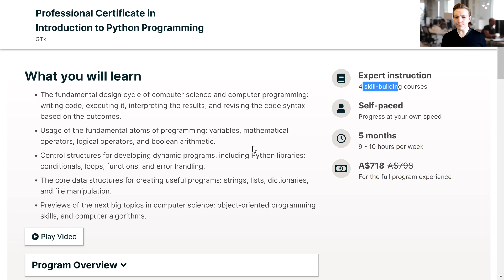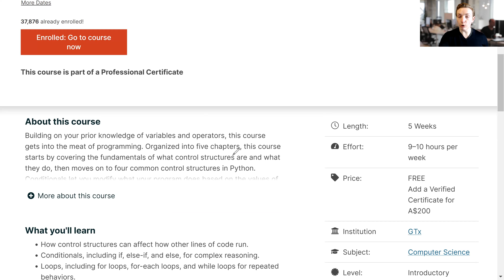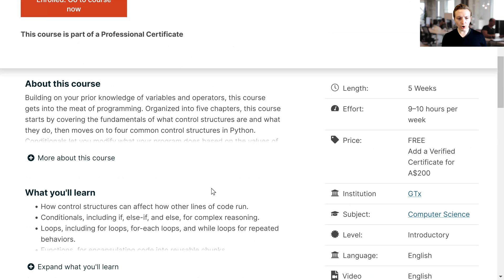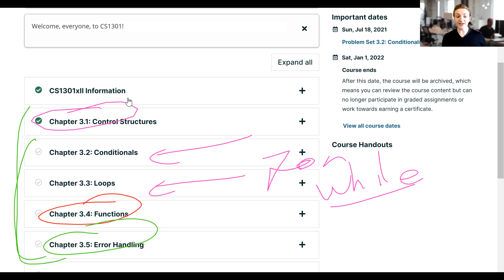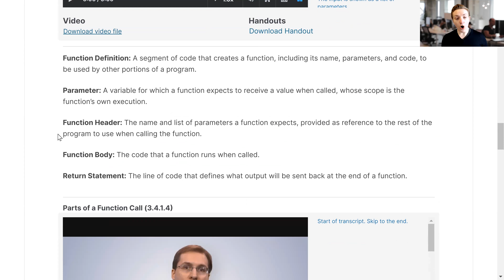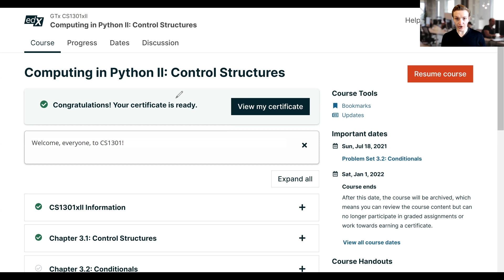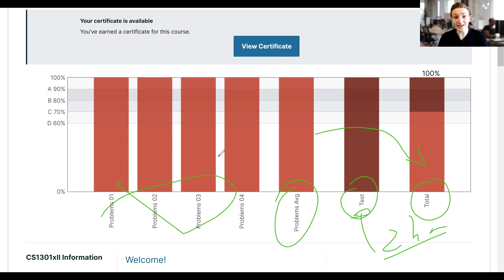Georgia Tech edX Python II Control Structures (CS1301xII) | Course Review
This video reviews the Georgia Tech Python course on control structures (CS1301xII). This is an online course and is asynchronous. The course covers variouss control  structures, including conditionals, loops, programs, and error handling frameworks. I discuss the positives and negatives of the course. My overall view is that it is worth considering, but might be too basic for some advanced users.

Time stamps:
* 0:00 Introduction
* 1:06 Course Overview
* 5:50 Assessment
* 7:22 Course Positives
* 8:41 Course Negatives
* 9:36 is the course useful?
* 10:48 Overall thoughts

My statistics book